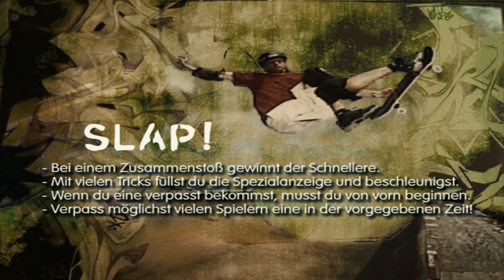THPS3 Online - Suburbia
Tony Hawk's Pro Skater 3 Online Multiplayer

Level: Suburbia

Charackter: Bam Margera